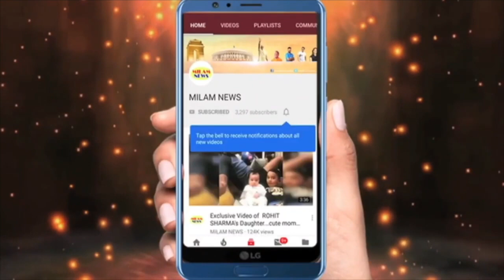पवन-अरुणीता ने एक होकर सलमान को कुर्सी से नीचे गिराया, सलमान ज्यादा दिन शो में नहीं टिक पाये